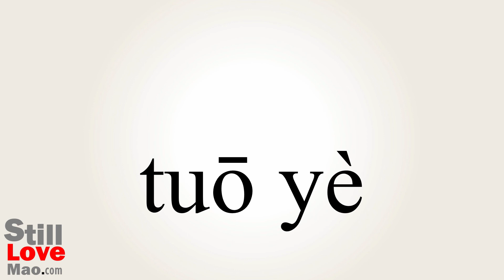How to Say Shuffle in Chinese